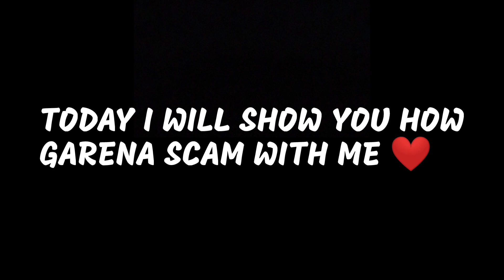😳 GARENA SCAM WITH ME 😟💥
freefire overconfindence montagevideo 🖐️ Tags Ignore 🖐️ free fire,bluestacks 4,emulador,best settings headshot,highlights free fire